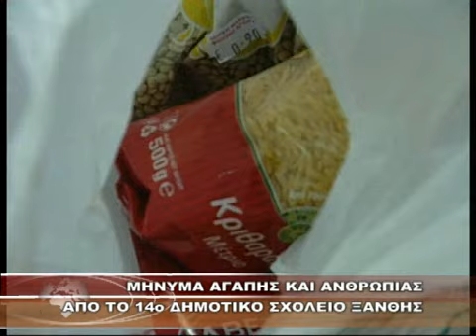ΜΗΝΥΜΑ ΑΓΑΠΗΣ ΚΑΙ ΑΝΘΡΩΠΙΑΣ ΑΠΟ ΤΟ 14ο ΔΗΜΟΤΙΚΟ ΣΧΟΛΕΙΟ ΞΑΝΘΗΣ